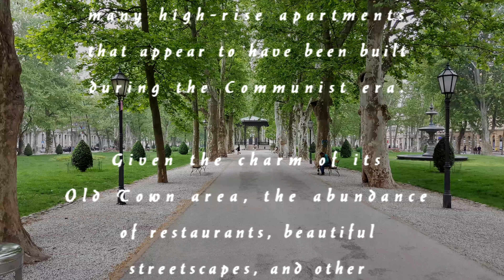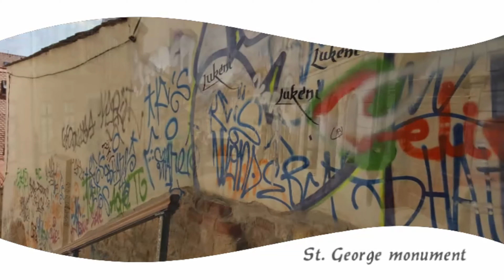Zagreb, Croatia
Zagreb is the capital and the largest city in Croatia. It is located in the northwest of the country, along the Sava river, at the southern slopes of the Medvednica mountain.  The estimated population of the city in 2018 was 820,678.

Zagreb is not crowded with tourists,  even though there are about
1 million per year.  It is a very walkable city, with much of the charm of Europe’s more popular destinations. South of the railway station is a more modern area,  laced with freeways and multi-lane roads.  It also has many high-rise apartments that appear to have been built during the Communist era.

Given the charm of its Old Town area, the abundance of restaurants, beautiful streetscapes, and other amenities, Zagreb is highly recommended.